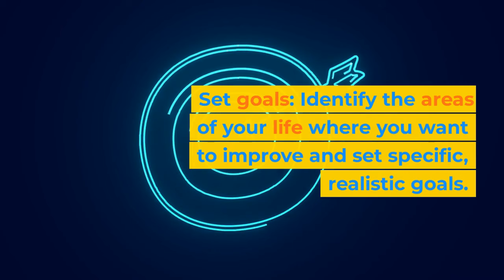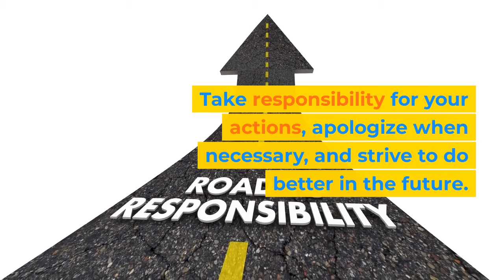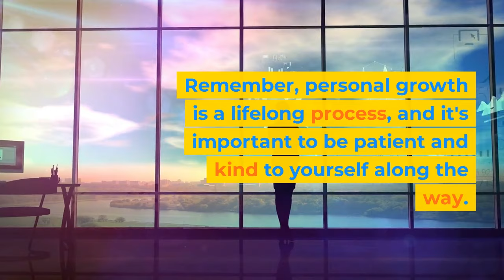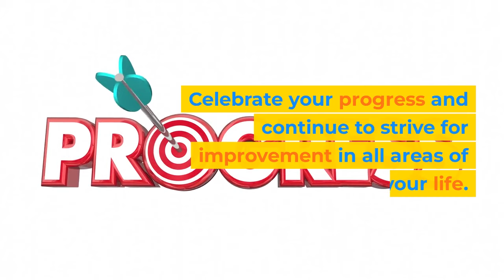Becoming a better person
Self Motivation Videos, a day by day approach